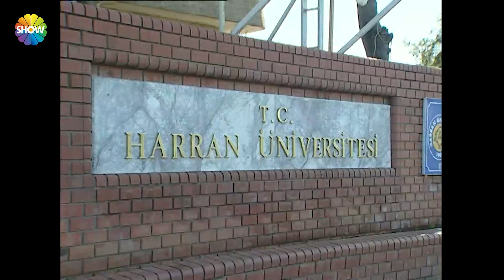Zeyno Ana, İpek'e Cemo'yla evlenemeyeceklerini söyledi!